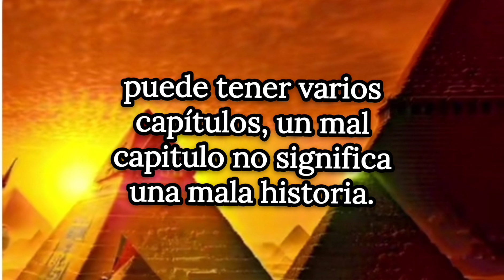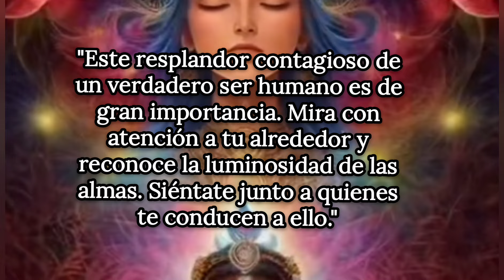Reflexiones de la Vida Diaria.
🎼🎼 Instrumental.